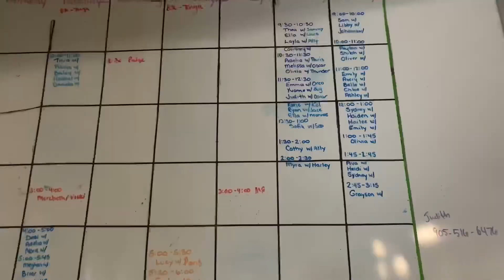Weekend Barn Routine | Your Average Equestrian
hey everyone, sorry i’ve been gone a while, im currently on vacation in mexico and haven’t been able to get great connection to upload the videos i have for you guys. hope everyone is well. stay tuned later this week for some more content🤍